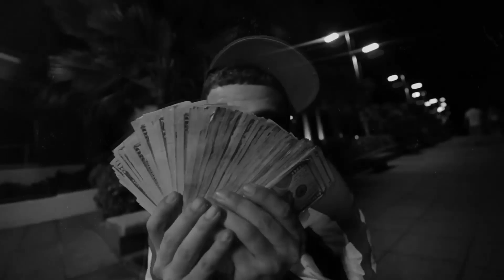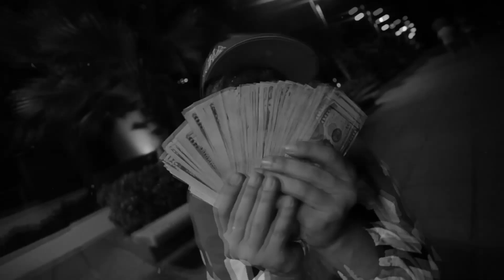Dei V x Luar La L Type Beat "PROBAR" | Trap Instrumental 2023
Si quieres distribuir tu cancion por plataformas por favor compra una licencia.

COMPRA 2 LICENCIAS Y LLEVATE OTRA GRATIS.